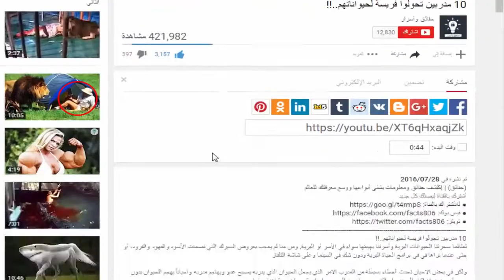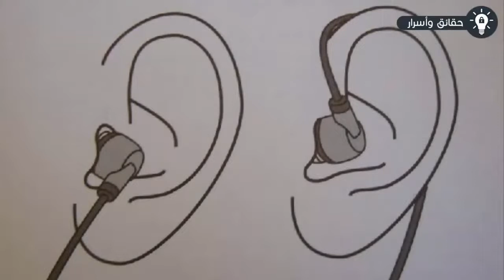أشياء مخيفة يجب ان تعرفها عن سماعات الأذن